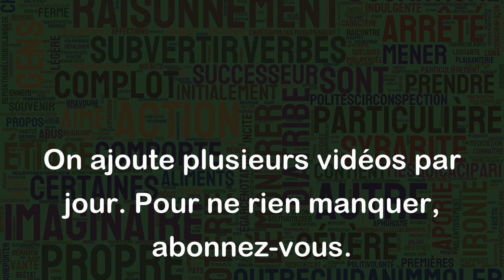Je suis las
L'expression "Je suis las" signifie que l'on est fatigué, épuisé, voire découragé. Cela peut être dû à un effort physique ou mental soutenu, à une accumulation de fatigue ou d'inquiétude.
Quelques exemples pour illustrer le sens de cette expression :
- "Après une longue journée de travail, je suis las et je n'ai qu'une envie, c'est de me reposer."
- "Je suis las de cette situation qui n'évolue pas, je ne sais plus quoi faire."
- "Les nombreuses nuits blanches passées à réviser pour les examens m'ont laissé las et exténué."
- "Je suis las de me battre contre les moulins à vent, je vais lâcher prise."
- "Le stress permanent commence à me rendre las, je dois trouver des solutions pour m'en sortir."
Dans tous ces exemples, le mot "las" est utilisé pour décrire un état de fatigue ou de lassitude qui peut être physique ou psychologique.